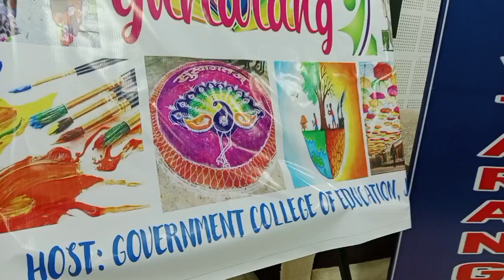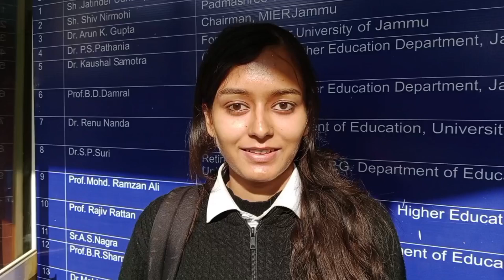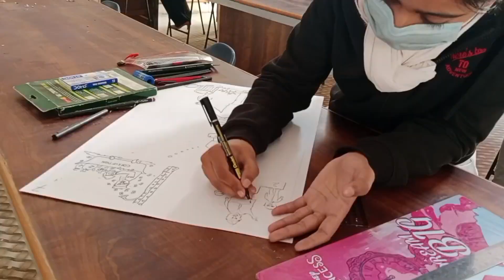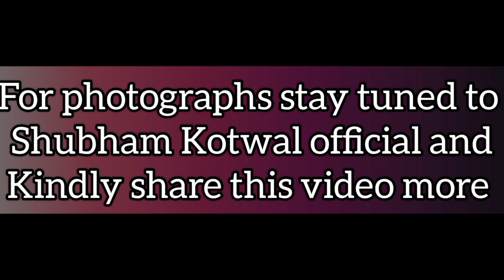Yuvtarang organised by CLUJ at GCOE Jammu